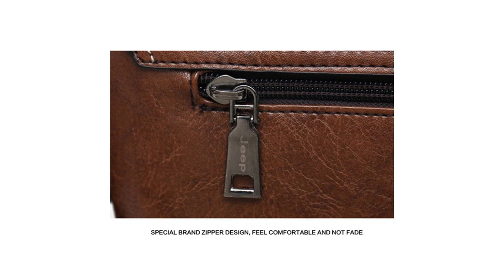Túi nam đựng Ipad TM98 - Captuida.vn